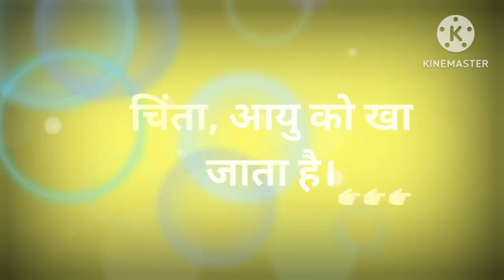पाँच दोष जो इंसान को खा जाते हैThe Best motivational thoughts/Quotes